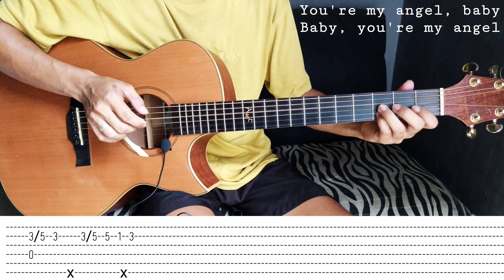Angel Baby - Troye Sivan (Fingerstyle cover) Tabs + Chords + Lyrics